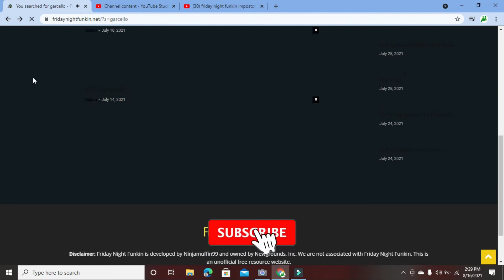friday night funkin garcello mod